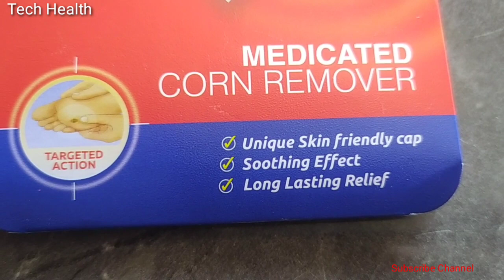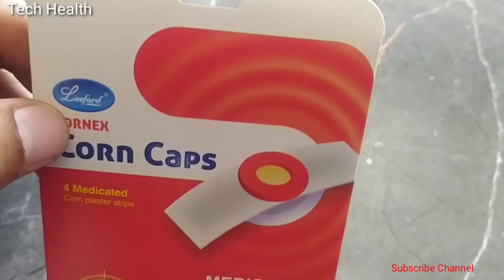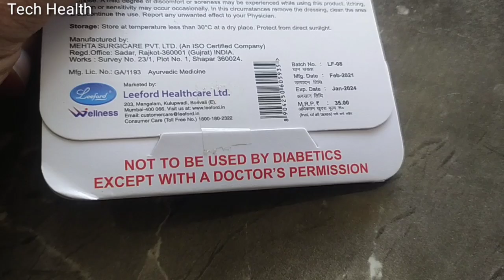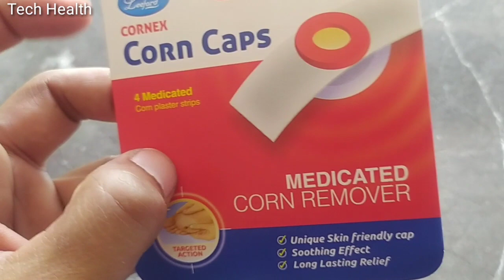Medicated Corn Remover Bandage || Corn Caps for Corn || How To Remove Corn With Bandage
Medicated Corn Remover Bandage || Corn Caps for Corn || How To Remove Corn With Bandage Corncaps Remover Bandage
corn remover
Corn kaise nikale